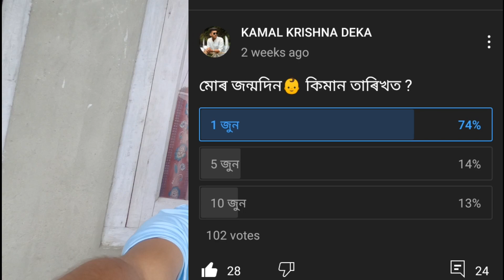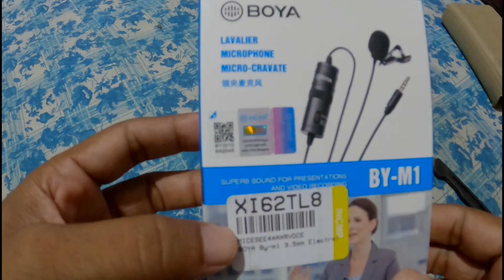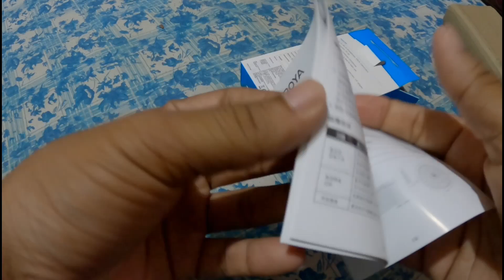Vlog54 || happy birthday to me || birthday gift unboxing || boya mic unboxing || kamal krishna deka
◆ birthday :-